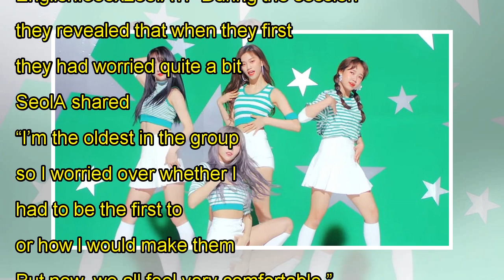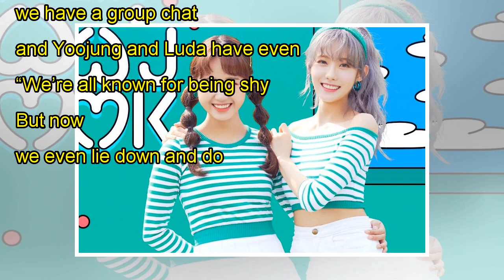WJSN And Weki Meki's Collaboration Group WJMK Shares How They Became Closer To One Another